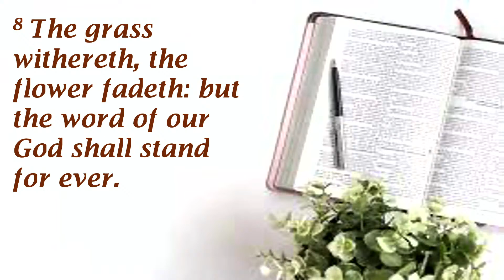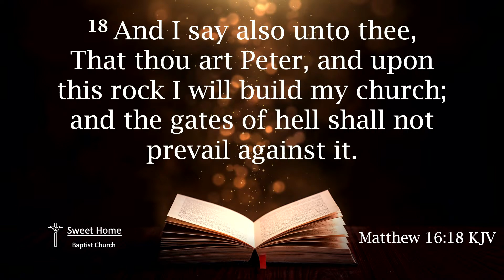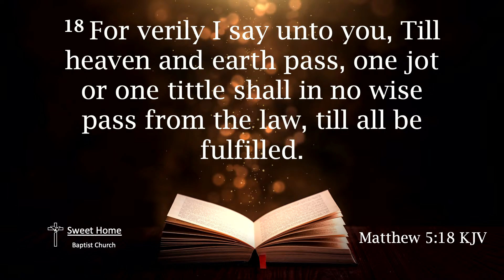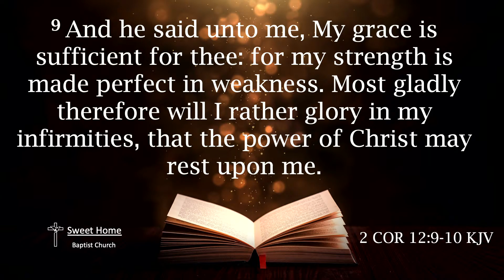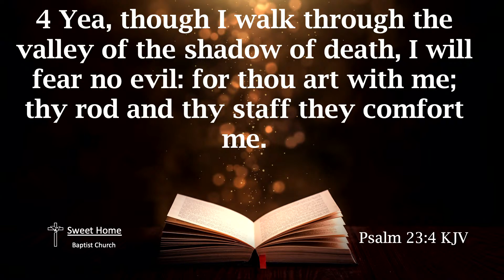(Having) Stability in this World | Isaiah 40:8 (Bible Study) | Rev. Lonnie Hunter, Jr.